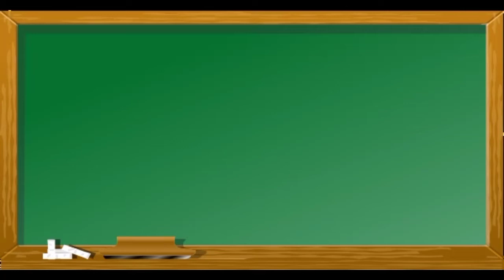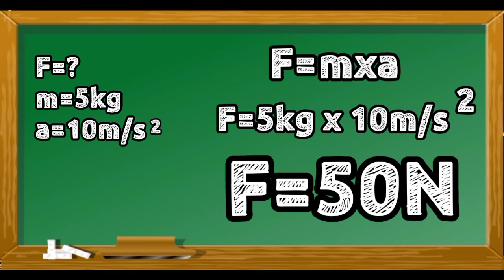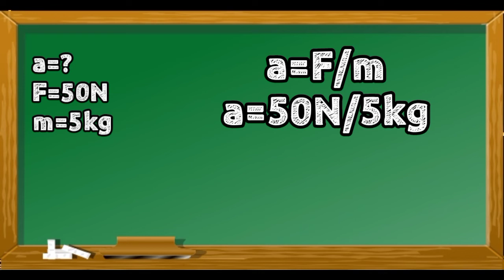FORCE MASS ACCELERATION I TEACHER WINABELLE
SI Unit and Symbols of Force,Mass and Acceleration. This video also shows how to calculate force,mass and acceleration.

Happy Learning😉